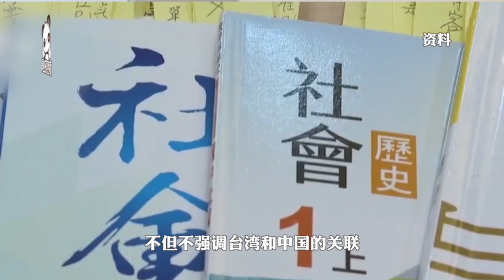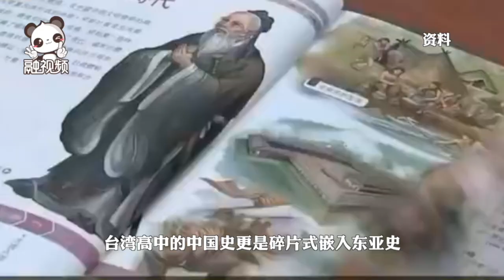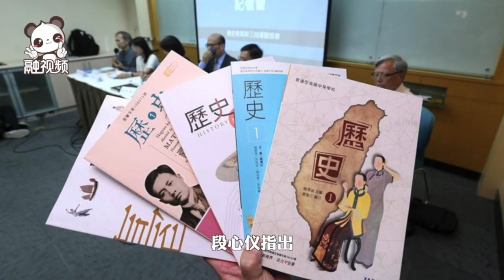台灣一些青少年價值觀為什麼錯亂？罪魁就是「去中」歷史教育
在「兩蔣」時期，台灣民眾的國族認同原本不存在問題，90%以上的民眾都堅持認同自己是中國人。而李登輝上台後，台灣經歷了「去中國化」的教育後，短短二十幾年時間，就已經培養出數量非常可觀的「人造獨」青少年。